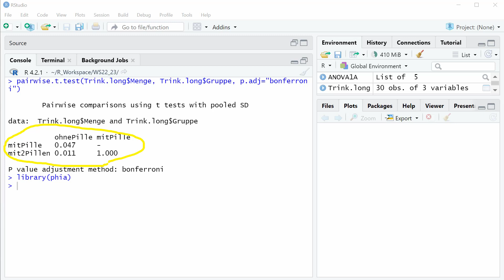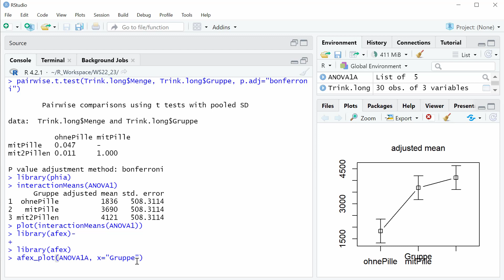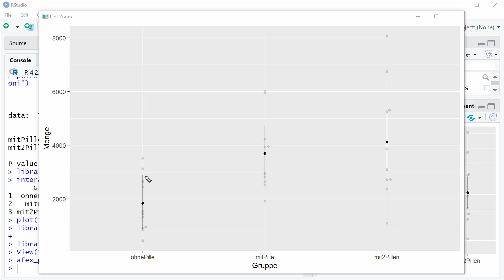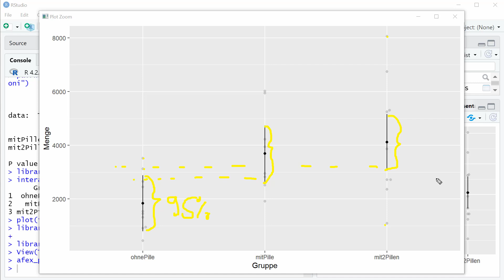5.4 R-Kurs Einfaktorielle ANOVA Grafischer Vergleich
In diesem Video erzeugen wir einen grafischen Mittelwertsvergleich für eine einfaktorielle ANOVA mit der interaktionMeans Funktion aus dem phia Paket und der afex_plot Funktion aus dem afex Paket.